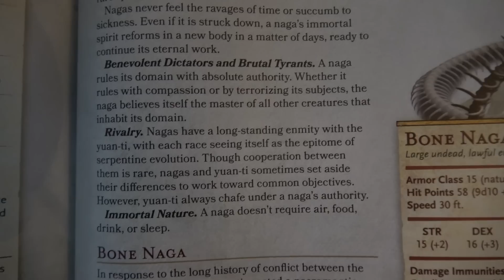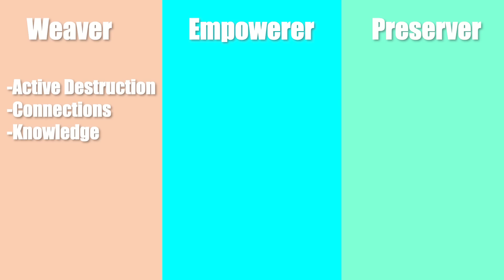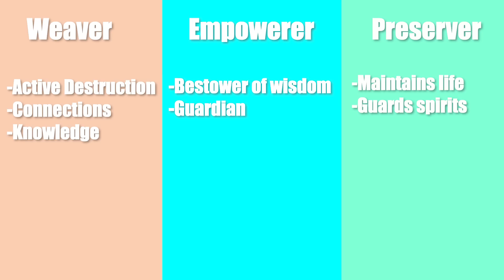Dungeons and Dragons Lore: Naga Secrets!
Music